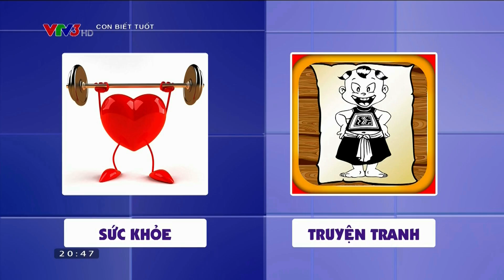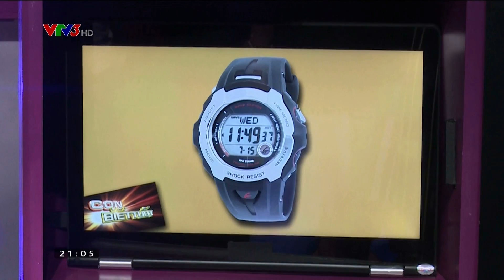CON BIẾT TUỐT | TẬP 48 | FULL HD (05/12/2016)